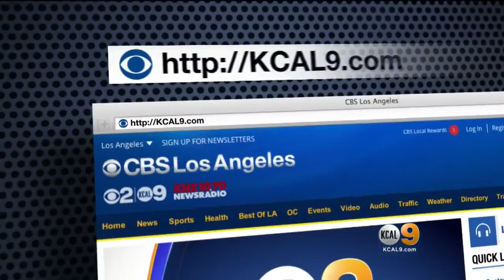Hard Rock Cafe Takes Diners On World Burger Tour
Chef Alex Masrouga and Selin Demren showed off a few of the countries diners could visit via Hard Rock Cafe's burgers.